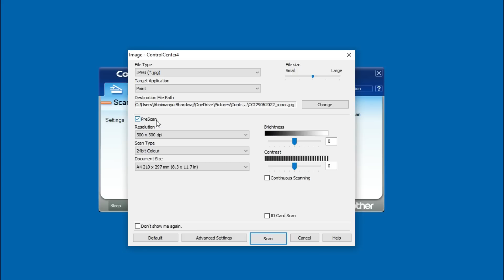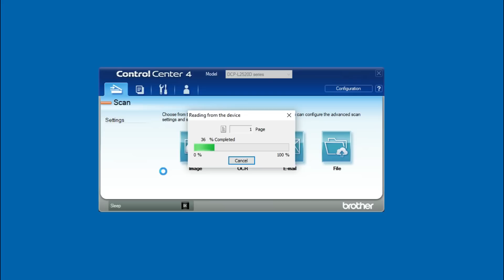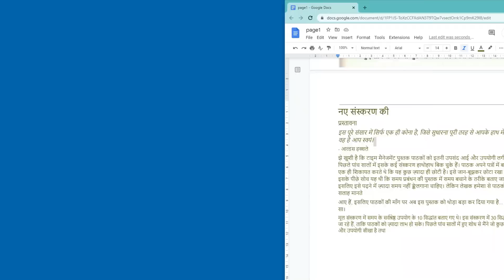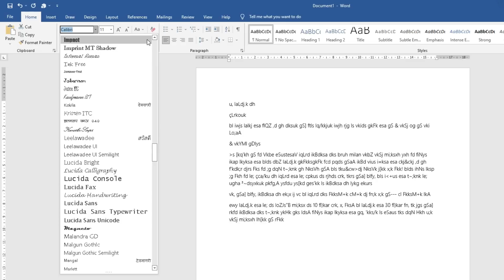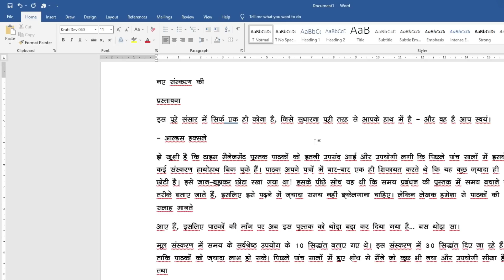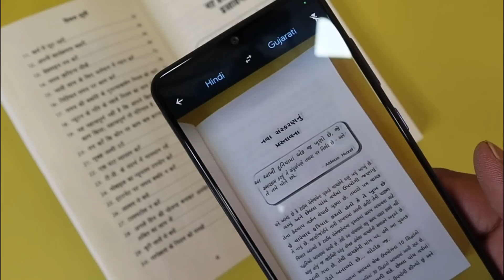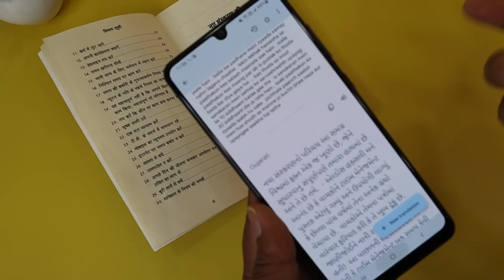OMG 🔥 2 Tricks to Convert Picture Word | Convert Any Image, Book to Editable Text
🔥 ✔️- Join Pandrive Course -
OMG 🔥 2 Tricks to Convert Picture Word | Convert Any Image and Book to Editable Text  is video mein Humne aapko bataya hai kaise aap Kisi image ya picture ko convert kar sakte hain editable Editable Text mein ya FIR aap Kisi image Ko scan Karke a Apne computer mein usko MS Word ke true Tu Bhi convert kar sakte hain, Ya Agar aapke pass koi book hai Hai Koi text hai hai jo Hindi language Aaj yah other languages mein type kiya Hua Hai hai aur aap Chahte Hain Ke a aap use can kar usmein the text ko alag Kar Paye jisse aap use add Kar Paye is kam ko karne mein bahut Samay lagta hai Agar aapke computer user hai yah aap ek Android phone user hai to aap is kam ko Kuchh hi Samay Mein kar sakte hain Apna time bata sakte hain ya video sabhi Tarah Ke computer operator office users ke liye bhi best video hai

Is video mein Humne bataya hai kaise aap Google Drive ke ocr Technology ka use Karke Kisi bhi image se text ko alag kar sakte hain aur MS Word Mein text ko edit kar sakte hain Sath hi aap kaise Unicode font se Kruti Dev font ko bhi convert kar sakte hain Taki aapka kam Aur Bhi Aasan ho jaaye

2 - My Big Guide - 3gvRTtq
3 - My Mobile Guide - 3gurBIe
4 - My Computer Course - 3xpX8R6
5 - Graphic Gyan - 3vsSz7n
6 - Only Excel - 2SwHxAB
7- CCC Guide - 3gzdEJa
8 - PC Skill - 35ttVbZ
9 - My Buying Guide - 3f3ENR1